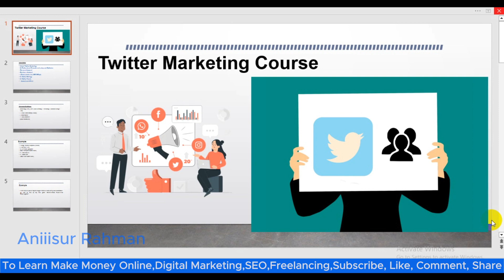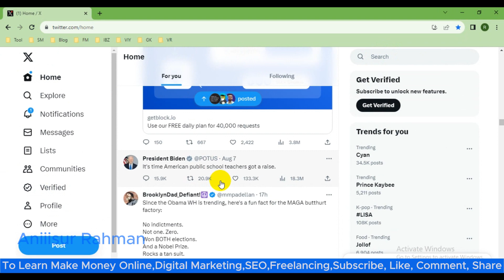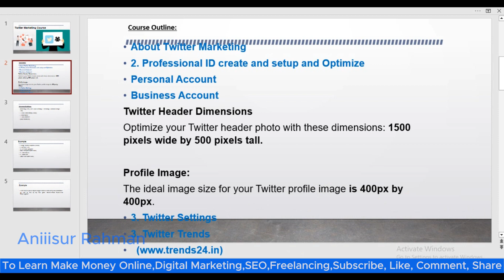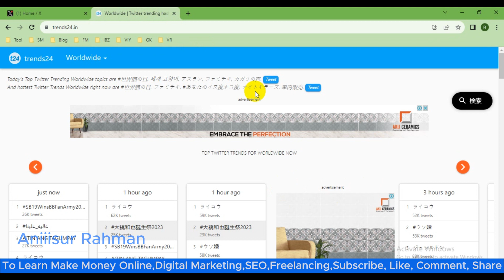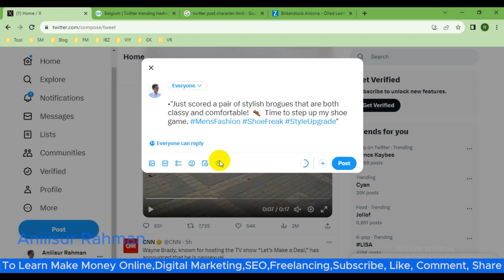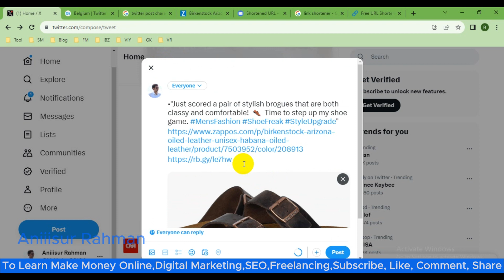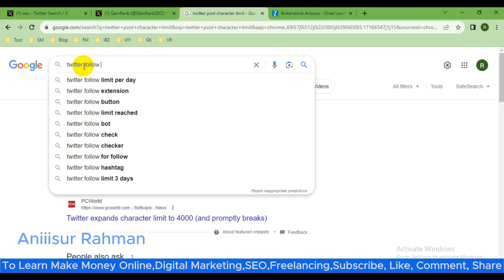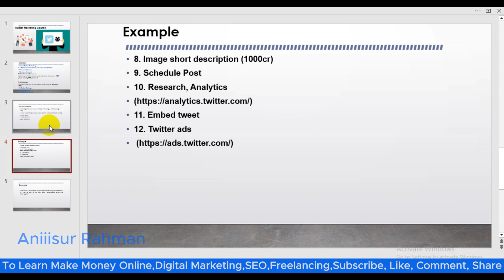Twitter Marketing A to Z | Twitter Marketing Bangla Tutorial 2023 | Part 1 | Aniiisur Rahman